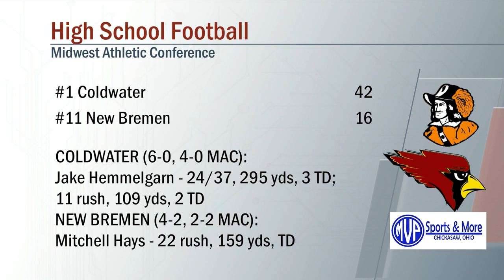Coldwater vs New Bremen Football 10/04/2019